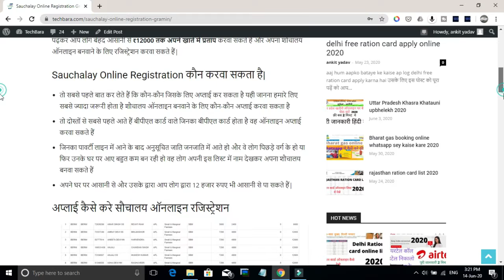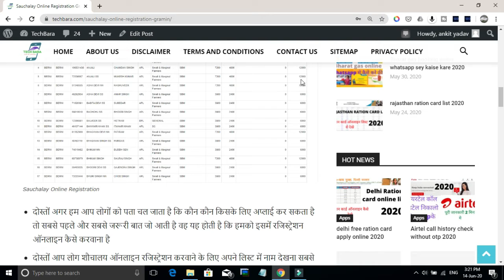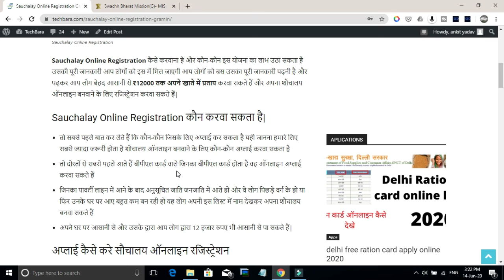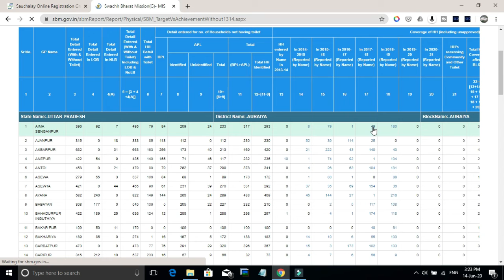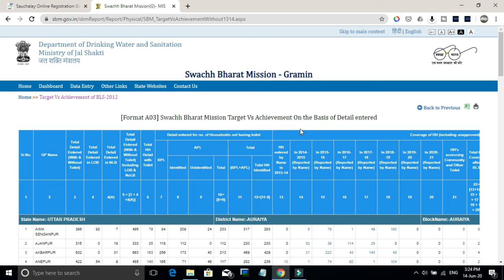Sauchalay Online Registration Gramin 2020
Sauchalay Online Registration कैसे करवाना है और कौन-कौन इस योजना का लाभ उठा सकता है उसकी पूरी जानकारी आप लोगों को इस में मिल जाएगी आप लोगों को बस उसका पूरी जानकारी पढ़नी है और पढ़कर आप लोग बेहद आसानी से ₹12000 तक अपने खाते में प्रताप करवा सकते हैं और अपना शौचालय ऑनलाइन बनवाने के लिए रजिस्ट्रेशन करवा सकते हैं|

sauchalay online registration bihar,
sauchalay ke liye online kaise kare,